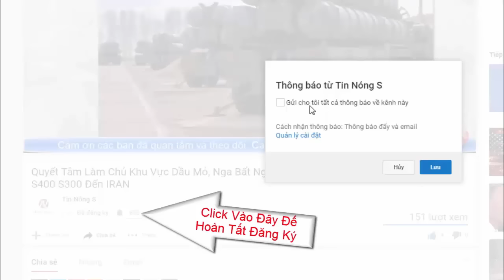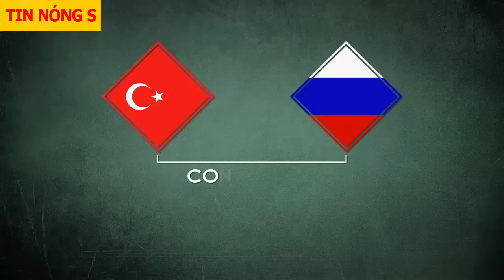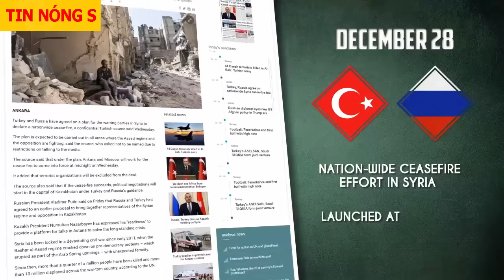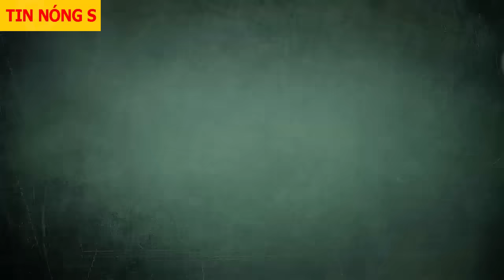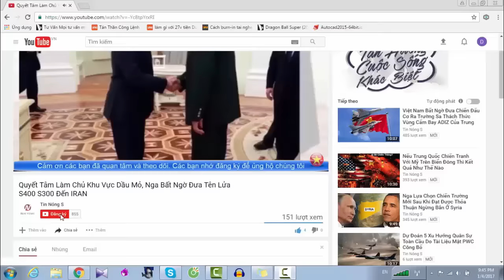Liệu Cối Xay Thịt Palmyra Có Là Nơi Dụ K.H.Ủ.N.G B.Ố I. S Vào Chảo Lửa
Liệu Cối Xay Thịt Palmyra Có Là Nơi Dụ K.H.Ủ.N.G B.Ố I. S Vào Chảo Lửa Kênh tin tức, an ninh quốc phòng, bí mật quân sự, pháp luật, thời sự, showbiz, xe cộ,  tình ái,kì bí, bí ẩn, hé lộ,chuyện lạ, bí mật, top đỉnh cao, sáng tạo v.v...